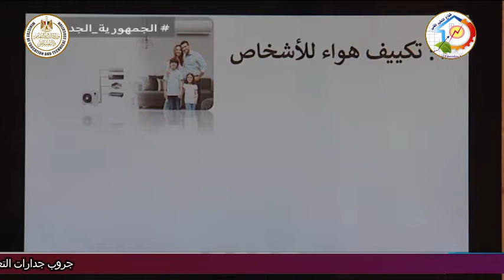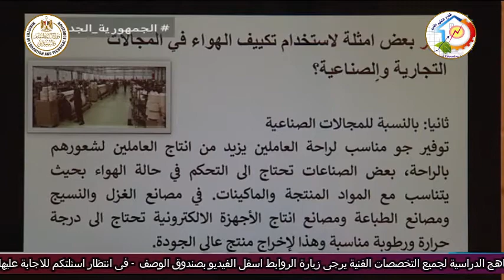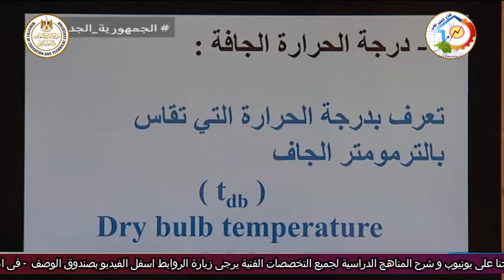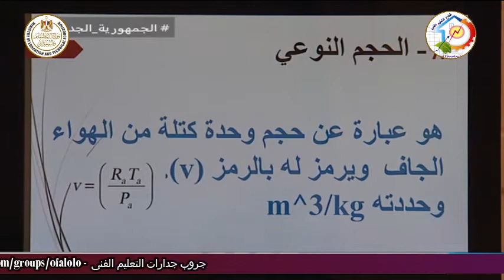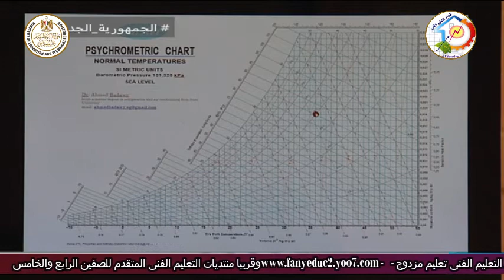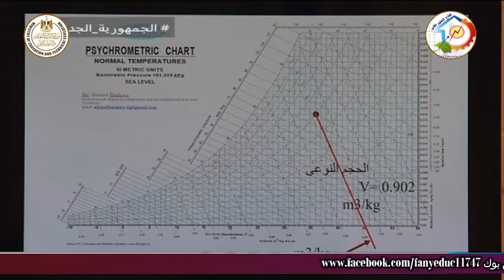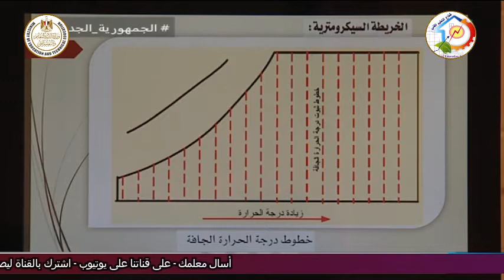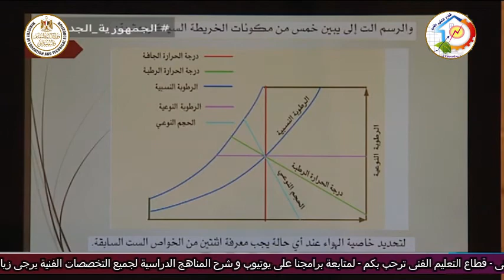الصف الثانى صناعى - تبريد وتكييف - تكييف - مقدمة عن المادة - د احمد السيد